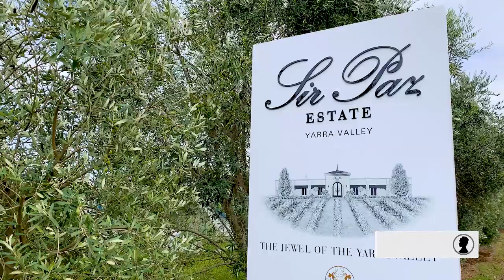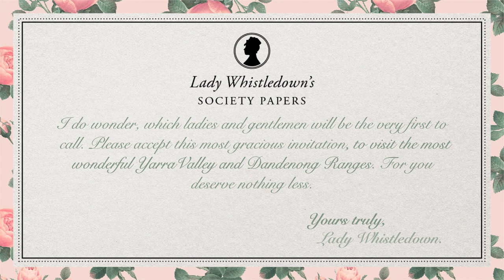A 'Bridgerton' Escape to the Yarra Valley and Dandenong Ranges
If you love Nexflix's 'Bridgerton' you're going to want to visit these locations just one hour out of Melbourne - The Yarra Valley and Dandenong Ranges.

Whilst we wait (patiently) for season two of the much loved Netflix series 'Bridgerton' to grace our screens again, we sent actor and avid Bridgerton fan, Jenny Zhou to scout the most-bridgerton-like places you can visit in the Yarra Valley and Dandenong Ranges located just an hour from Melbourne.

Locations:
Warratina Lavender Farm, Wandin Yallock
Chateau Yering Hotel, Yering
Alowyn Gardens, Yarra Glen
Coombe Yarra Valley, Coldstream
Sir Paz Estate, Wandin East
Marybrooke Manor, Sherbrooke
Burnham Beeches, Sherbrooke
Miss Marples Tearoom, Sassafras
Cloudehill Gardens, Olinda

Talent: Jenny Zhou @jennyjzhou